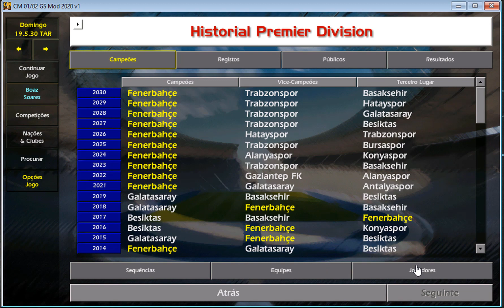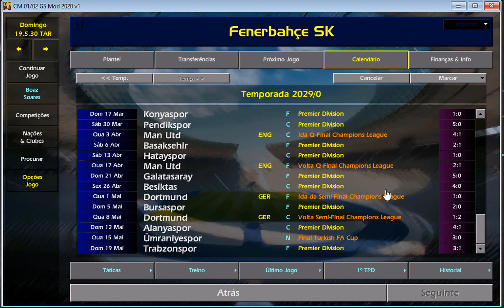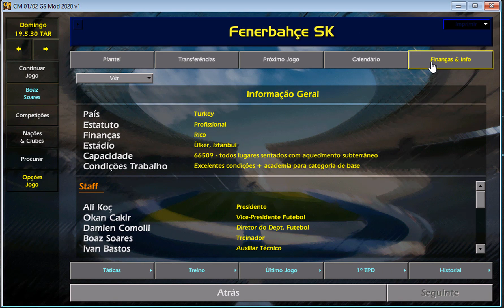FUI ELIMININADO MAIS UMA VEZ PELO DORTMUND #06 | CM 01.02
GALERA, MINHA NOVA SAGA NESSE SAVE É DESTRUIR OS TIMES ALEMÃES, NA BOA, FUI ELIMINADO MAIS UMA VEZ POR 1 DELES,ALIAS, MAIS UMA VEZ PELA DORTMUND.